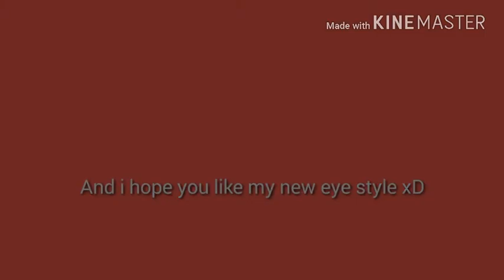Hiccup meme! -Colab with Sweetredstar- (WARNING the animation flickers a little) ~ Memez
Hai guys, I'm sowwy I haven't uploaded in a LONG LONG TIME! But hopefully this will make up for it! This is a collab with Sweet and ya! Hers is a little out of time but its her first animation meme so its amazing for her! And I hope you like my new eye style xDDDDDDDDDDDDDDDDDDDD